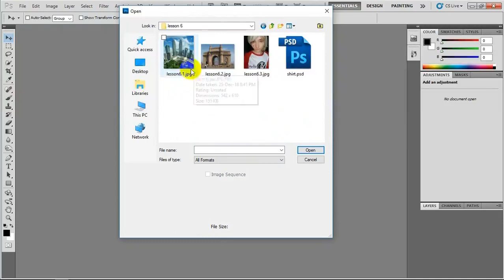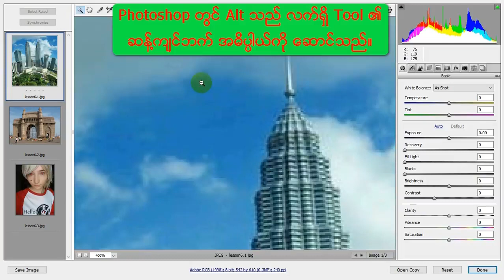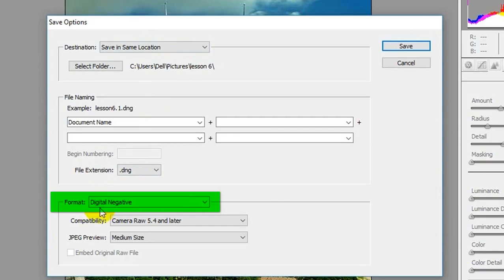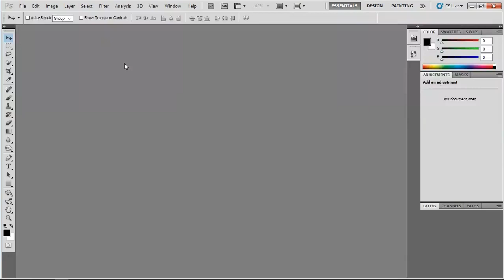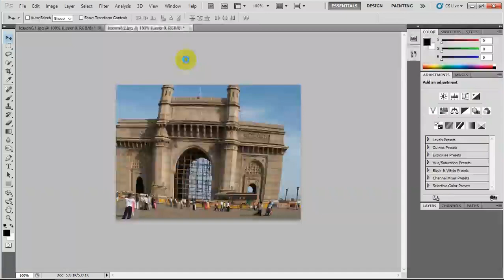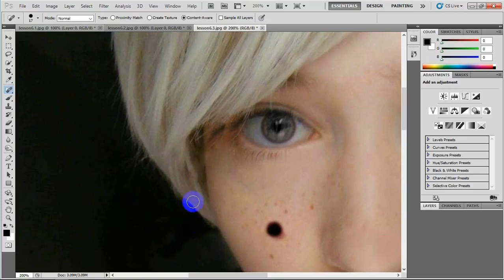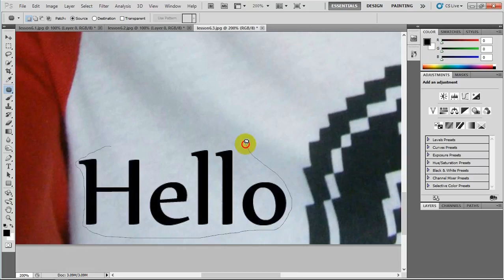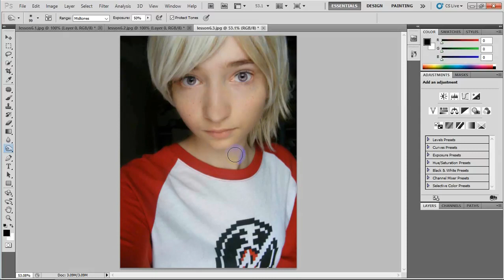Photoshop Lesson 06 ဖိုတိုေရွာ့ သခၤန္းစာ ျမန္မာဘာသာ720p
လြယ္ကူစြာ ပံုမ်ားလွေအာင္ ပိုတိုေရွာ့နည္း

ပံုအမ်ားႀကီးကို တစ္ၿပိဳင္ထဲ အလည္းအေမွာင္ ခ်ိန္ျခင္း
ကာလာ စသည္မ်ားထည့္ျခင္း
အသုံးမ်ား သိထားသင့္ေသာ Format မ်ားအေၾကာင္း
အစက္ အေပ်ာက္မ်ား ဖယ္ရွားနည္း
မ်က္လုံးမ်ား လွပေအာင္ျပဳျပင္နည္း
ဓာတ္ပံုေပၚရွိစာသားမ်ား ကို ဖယ္ရွားနည္း
စသည္တို႔ကို ရွင္းျပထားပါတယ္ ။

ယခု သင္ခန္းစာ Video ကိုေတာ့ Lesson (6) ဟု အမည္တပ္လိုက္ပါတယ္ ။ အလြယ္ကူဆုံးျဖစ္ေအာင္ရွင္ျပထားတဲ့ အတြက္ လူတိုင္း လိုက္လုပ္ၾကည့္ဖို႔ အဆင္ေျပမွာပါ ။

​ဗီဒီယို သင္​ခန္​စာ​ေတြကို ျပန္​ Share ​ေပးခ်င္​းျဖစ္​ပါတယ္​။
စိတ္​ပါလက္​ပါ ​ေလ့လာမယ္​ဆိုရင္​ Photoshop ကိုအသံုးျပဳတတ္​သြားမာဘာ။ ဒါ​ေၾကာင္​့မို႔ ဦဇင္​က Share ခြင္​့​ေပးတယ္​ ဆိုလို႔ ျပန္​ၿပီး Share ​ေပးလိုက္​တာပါ။ ဒီလို ​ဗီဒီယို​ေတြကို ဆက္​လက္​ၾကည္​့​ေစခ်င္​ရင္​​ေတာ့ ကြၽန္​​ေတာ္​ ရဲ႕ YouTube Channel ​ေလးကို..
Subcsribe ဆိုတဲ့ စာ​ေလးကို နိပ္​ၿပီး ဆက္​လက္​အား​ေပးႏိုင္​ပါတယ္​။ Subcsribe နိပ္​​ေပး​ေနတဲ့ သူငယ္​ခ်င္​း​ေတြကိုလဲ အရမ္​း​ေက်းဇူးတင္​ပါတယ္​လို႔ ဒီမာပဲ ​ေျပာပါရ​ေစဗ်ာ...

Subcsribe ကိုနိပ္​ထားမယ္​ဆို ရင္​ ကြၽန္​​ေတာ္​ အသစ္​တင္​တဲ့ ​ဗီဒီယို​ေတြအားလံုးကို အရင္​ဦးစံု ၾကည္​့ရမဲ့သူလဲျဖစ္​သလို႔
အသစ္​တင္​းတိုင္​း သူငယ္​ခ်င္​းတို႔ ဘက္​က​ေန...
ကြၽန္​​ေတာ္​ ရဲ႕ အသစ္​တင္​လိုက္​တဲ့ ​ဗီဒီယို​ေတြကို အျမဲတမ္​းၾကည္​့ႏိုင္​မာပါခင္​​ဗ်ာ။

1 က​ေနၿပီး
17 အထိ႐ွိပါတယ္​
အဲတာ​ေတြကို ​​ေလ့လာ သင္​ယူျပဳလုပ္​ႏိုင္​သြားရင္​...
Photoshop ကို ​ေကာင္​း​ေကာင္​း​ေလး အသံုးခ်ႏိုင္​သြားပါလိပ္​မယ္​

Ashin Thuseikta ဦဇင္​ ကိုလဲ့အရမ္​း​ေက်းဇူးတင္​ပါတယ္​လို႔
ဒီ​ေနရာမာ​ေျပာပရ​ေစ ​ဗ်ာ...

Facebook Accounts Ashin Thuseikta ဦဇင္​ရဲ႕ ..